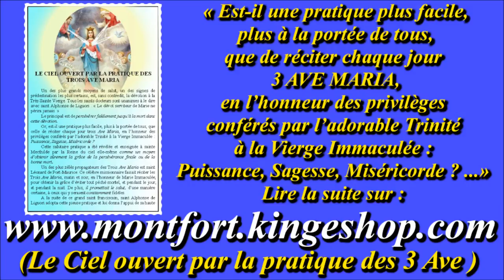AM181.Ave Maria de Lourdes&Fatima: Cantique de procession de Lourdes (les 60 couplets du centenaire)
Enregistrement : mai-juin 2015

LITANIES de NOTRE-DAME de LOURDES + Tous les PDF des CANTIQUES sur les Ave Maria de Lourdes & Fatima, à télécharger

Gilbert Chevalier
l'Aveugle-Vendéen
(31/10/2014)